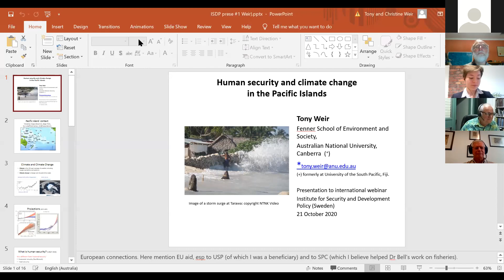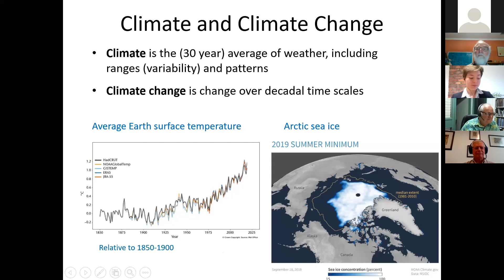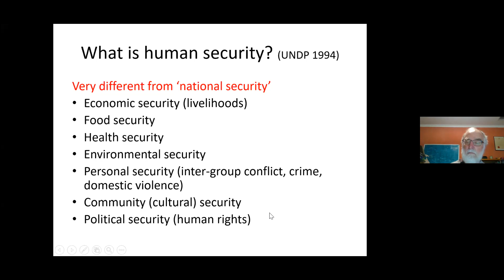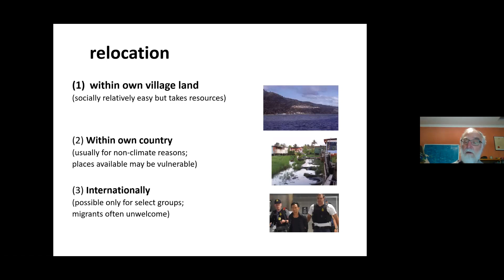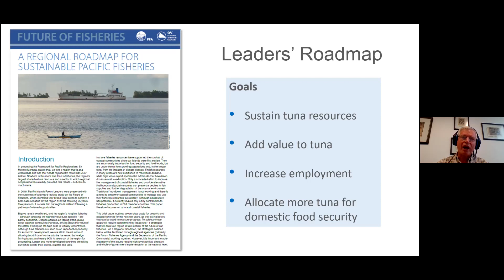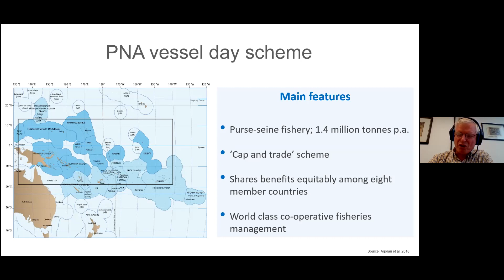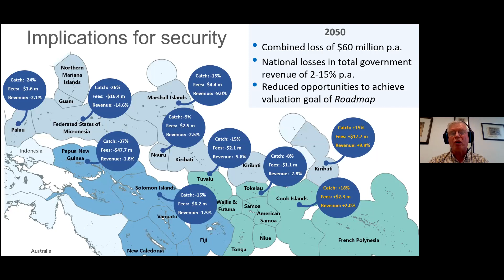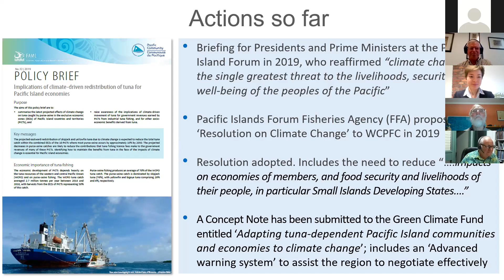Human Security and Climate Change in the Pacific Islands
The widespread devastation caused by cyclone Harold in April 2020 once again shed light on the challenges the Pacific Islands face on a day-to-day basis. As climate change has already caused sea levels to rise substantially, increased the frequency of natural disasters, and critically altered the islands’ marine and land environment, local governments are under immense pressure to respond to growing concerns about human security. Apart from affecting the health of island communities, climate change also has long term implications for food security, resource availability, and is likely to increase the risk of conflict. With the concurrent Covid-19 pandemic having visibly exposed the Pacific islands’ vulnerabilities, there is a need to reassess the risks that climate change poses for the region.

On October 21, we were joined by three experts for a discussion on "Human Security and Climate Change in the Pacific Islands". Dr. Johann Bell is the Senior Director of Tuna Fisheries at Conservation International and a Visiting Professor at the Australian National Centre for Ocean Resources & Security (ANCORS) at the University of Wollongong, Dr. Eberhard Weber is a Senior Lecturer at the Faculty of Science, Technology, and Environment at the University of the South Pacific, Suva, Fiji, and Dr. Tony Weir is an Honorary Senior Lecturer at the Fenner School of Environment and Society at the Australian National University.

The event was moderated by Larissa Stünkel, a Junior Research Fellow with ISDP’s Stockholm China Center.